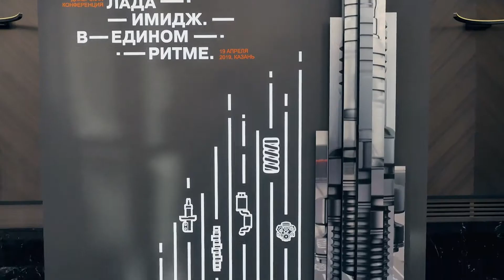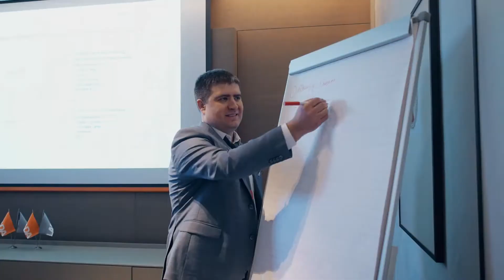Reel // LADA conference